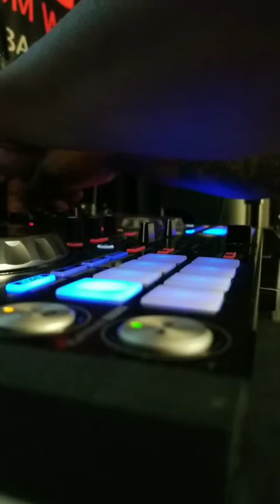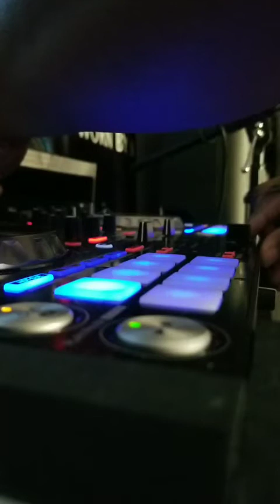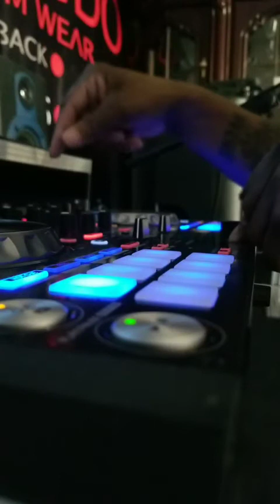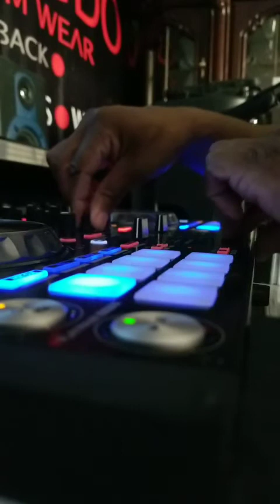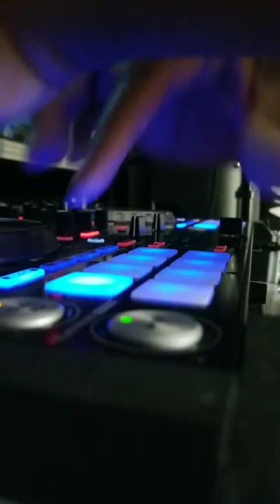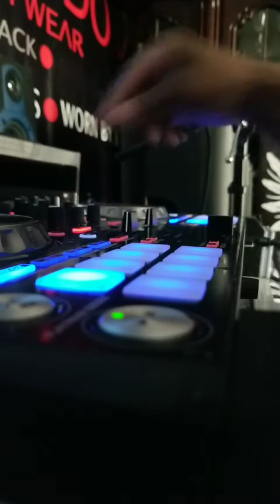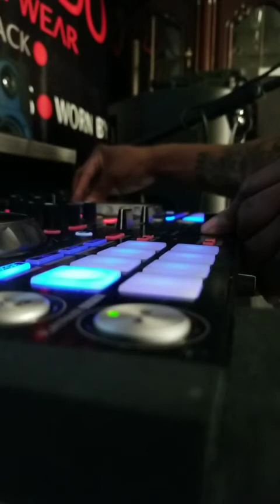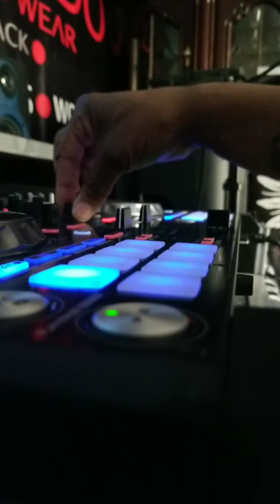SHORT HOUSE MIX PRACTICE PT2 DJ SEVERE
DJ SEVERE PRACTICE SESSION HOUSE MIX